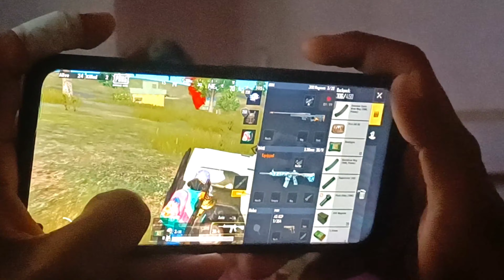🥀Tu Karna Chahati Grind 💥